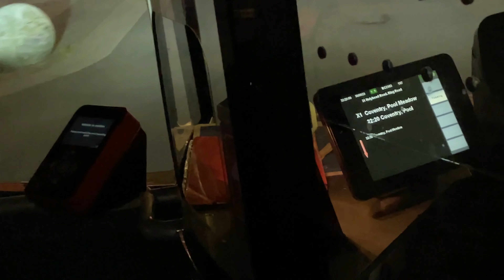NXWM 6948 (SK68 MKF) Route X1 | Thrash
Filmed mostly on the A45..

Chapters
00:00 Bus Arriving
00:16 Journey
07:35 Getting off
08:51 Bus Departing